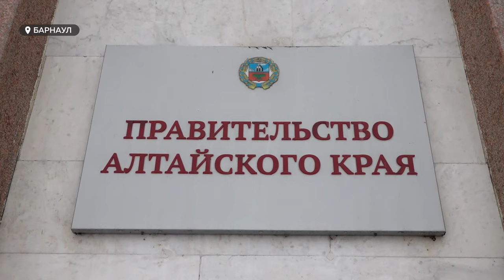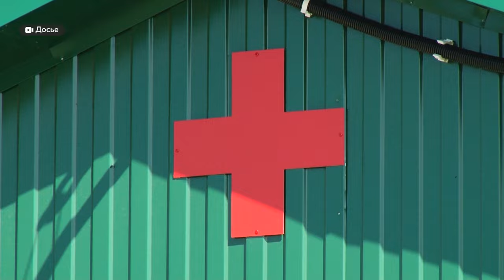Виктор Томенко провел традиционную осеннюю прямую линию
23 темы и 34 вопроса. Прямая линия губернатора Виктора Томенко оказалась самой динамичной и продуктивной. Два часа в прямом эфире глава региона комментировал обращения жителей, связывался с главами районов и городов и в моменте раздавал поручения. И даже успел пообещать приехать на свадьбу к многодетной семье. Подробности в сюжете.